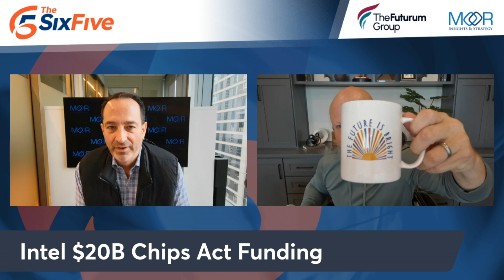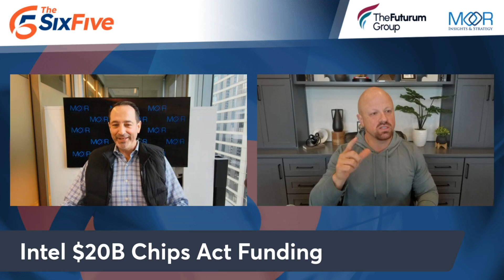Intel $20B Chips Act Funding - Episode 209 - Six Five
Six Five Podcast by Moor Insights & Strategy and Futurum Research